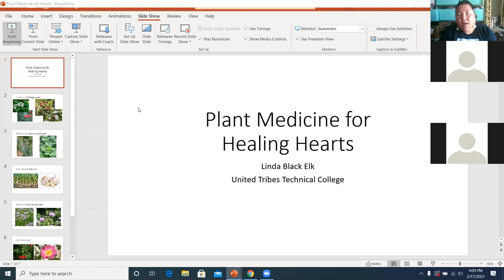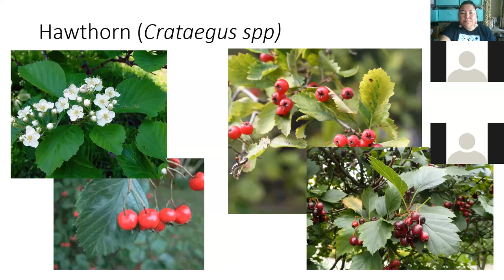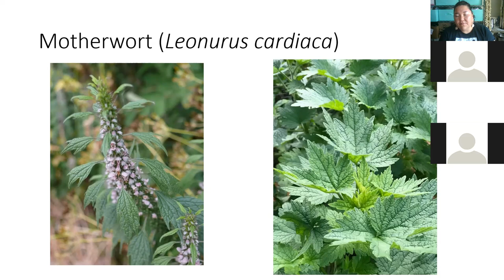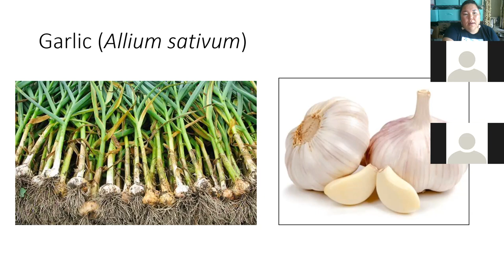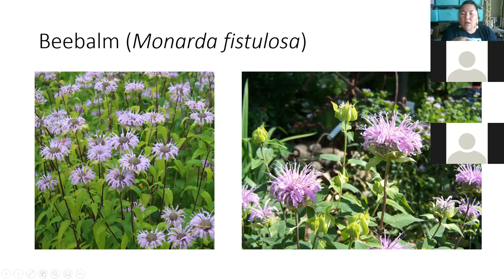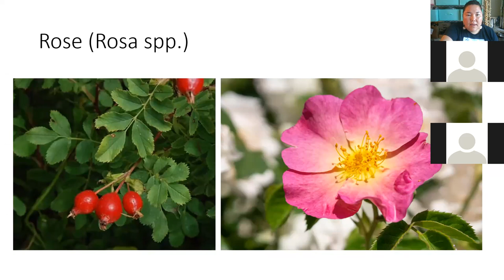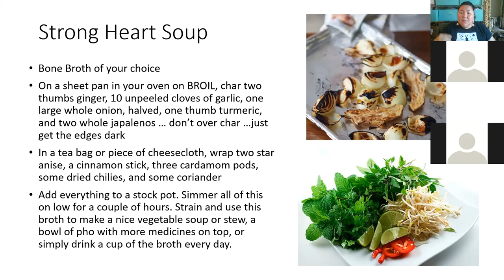Herbs for Healing Hearts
Plant Medicine for overall heart health.